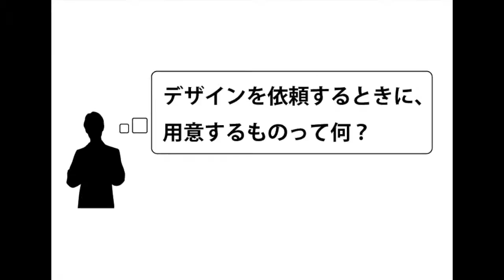「デザインを依頼する時に用意するものって何？」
デザインやキャッチコピーを頼みたい！でもデザイン業界のことよくわからない。という­方へ、ハテナや用語を簡単に解説していきます。
今回のテーマは「デザインを依頼する時に用意するもの」